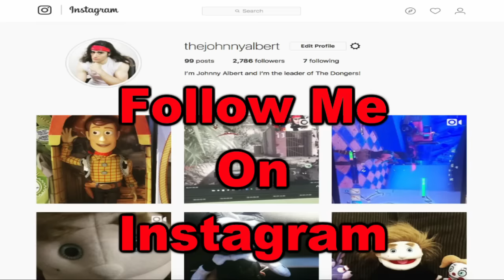FNAF Plush - The Rockstar!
Bonnie's uncle visits him and Mr. Bonnie!!! FNAF 6 Plush - The Rockstar!. In this new episode of FNAF 6 Plush, Bonnie's uncle The Rockstar, comes to visit his family, Bonnie his nephew and brother Mr. Bonnie.
Enjoy FNAF 6 Plush - The Rockstar!

FNAF 6 Plush - The Rockstar!